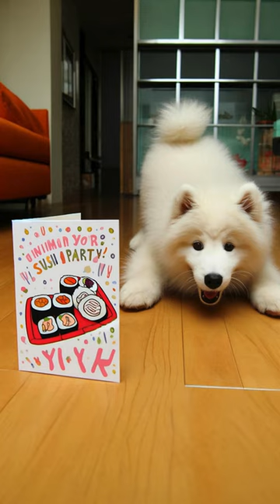Samoyed puppy who became a sushi chef#shorts